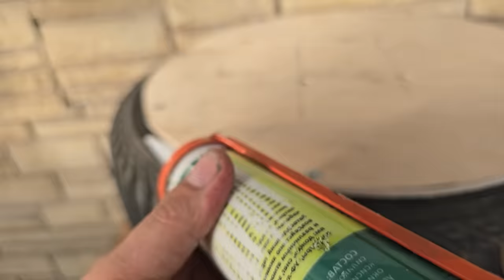Once you learn this secret, you will never throw away an old car wheel again. Brilliant idea